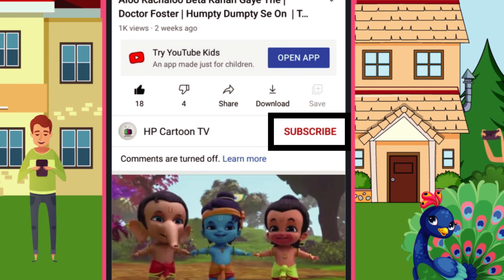I'm A Little Teapot | Baby Songs Hindi | Poems For Kids | Nursery Rhymes By HP Cartoon TV